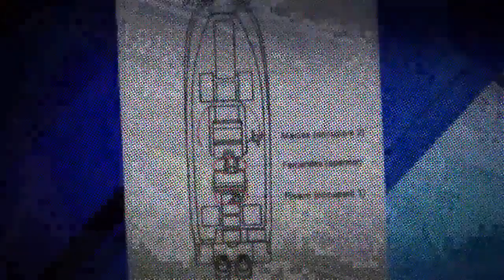Miami Marlins Music Video "IF"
I love Fernández!

2016年9月25日、ボート事故により24歳で死去したマイアミ・マーリンズの若きエース、ホセ・フェルナンデス(José Fernández)。
もし彼がいたら、の「IF」ではなく、I love Fernándezの頭文字としての「IF」。
2020年、2023年のポストシーズン進出で、ようやくそうなれた気がします。

天国のフェルナンデス及び関係者の皆様、そしてマーリンズやMLBを愛する全ての方に、この動画を捧げます。

思い返せば、とても色々な事があった数年間でした。
フェルナンデスのショックが消えぬまま、2017年には主力のジャンカルロ・スタントン(Giancarlo Stanton)、クリスチャン・イェリッチ(Christian Yelich)、マルセル・オズーナ(Marcell Ozuna)、ディー・ゴードン(Dee Gordon)をトレード。
2019年の開幕前には正捕手JT・リアルミュート(J.T Realmuto)までトレードされてしまいました。

もしフェルナンデスがいたら、2016年にポストシーズン進出していれば……彼らもマーリンズにいてくれたかもしれない。
そんな「IF」ばかり考えていた日々でした。でも、バトンはしっかり渡されていたんです。
オズーナのトレード相手、サンディ・アルカンタラ(Sandy Alcántara)がエースとなり、2022年サイヤング賞を受賞。
アルカンタラは2023年は不調、2024年は手術で全休も、そのバトンをさらに受け継ぐかのようにユーリー・ペレス(Eury Pérez)が登場。
アルカンタラもまたバトンを握り直し、2人でしっかり握りしめて。
そしていつか誰かに渡すその時には、その手にチャンピオンリングがある事を願います。

本動画の音楽は「こんとどぅふぇ」様の「IF」を使用させて頂きました。素敵な曲をありがとうございます。
数年前にこの曲を知ってから、聴くたびにフェルナンデスの事を思い出していました。
今回それをこのような形にでき、皆様にも視聴して頂ける事を嬉しく思います。
また、楽曲「IF」はこんとどぅふぇ様のご厚意によりダウンロード可能ですが、利用規約を遵守のうえダウンロードをお願いします。